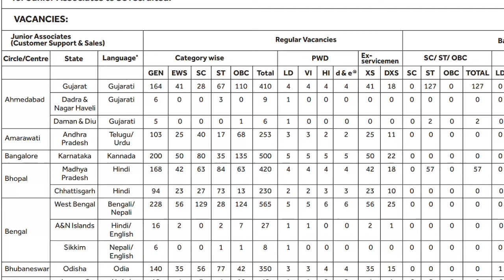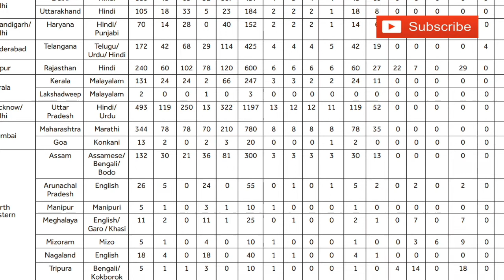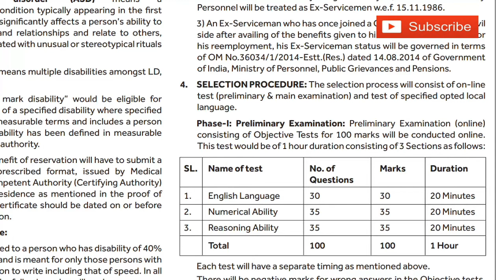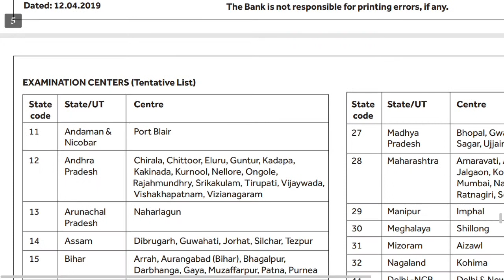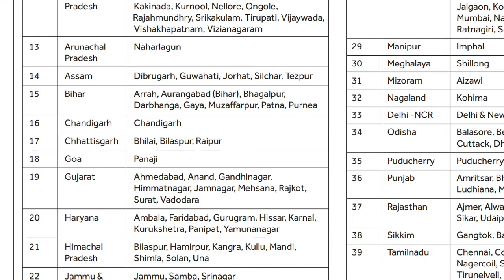SBI clerk vacancy 2019 state wise |SBI clerk notification 2019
sbi clerk notification 2019 | sbi clerk vacacy
2019 |SBI clerk 2019

Hello
Dosto aj ke vedio me hamne bhat ke hai SBI clerk vacancy 2019 ke.

Topic covered:
State wise kitne vacancy hai |Education qualification |Mode of selection |Important dates |Examination fee | Exam center details.

Munjhe umedh hai yeh vedio app logo ke liye helpful hogi.